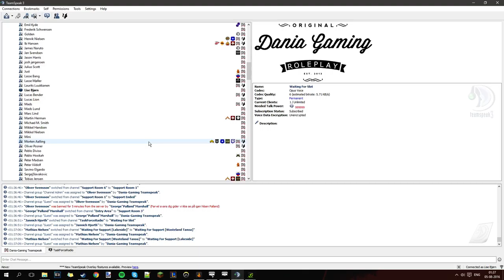Arma 3 - Fail RP IGEN!! [Emil Andersen og James Naruto)